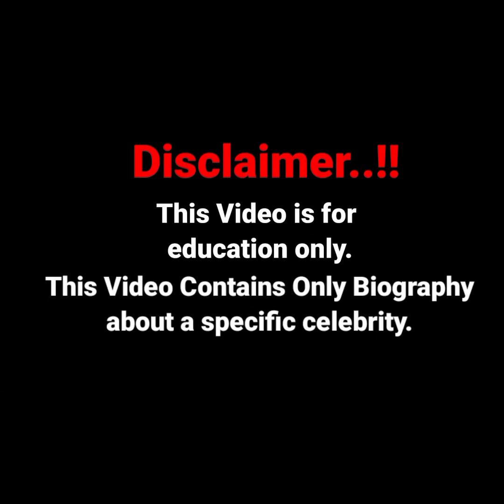Sofia Bevarly Biography | Wiki | Curvy Plus Size Model | Age | Height | Weight| Lifestyle 2022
In this video, we will discover about Sofia Bevarly biography, net worth, lifestyle, birthday, age, height, weight, relationship, body measurements, wiki, fact 2022!

plussizemodel​s
Sofia Bevarly  biography, Sofia Bevarly wiki, Sofia Bevarly bio, curvy model Sofia Bevarly